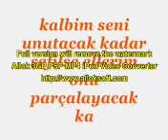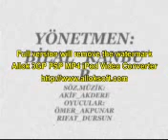çankırı ortalı gençler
çankırı ortalı bilal akif ömer rıfat